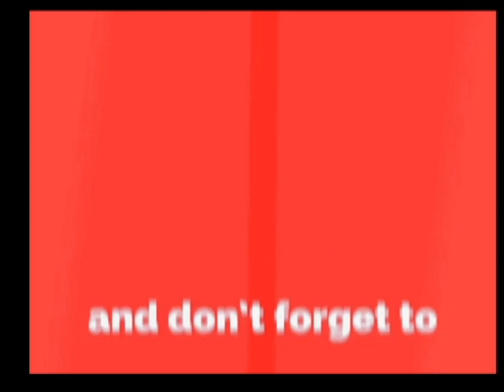BUG EYED MONSTER